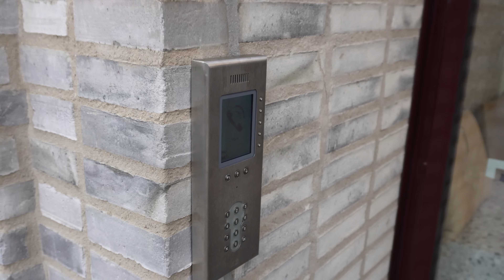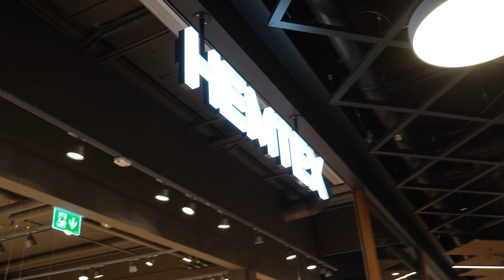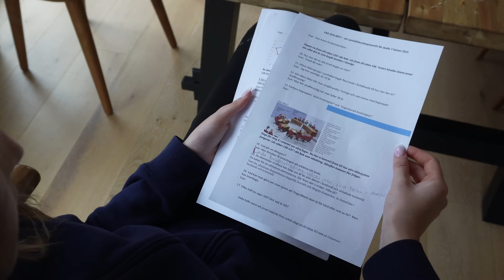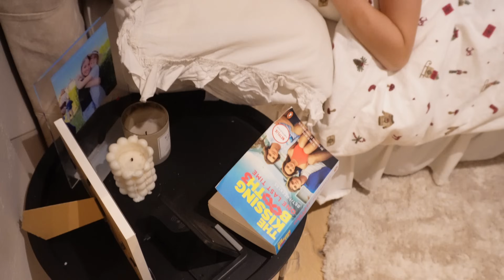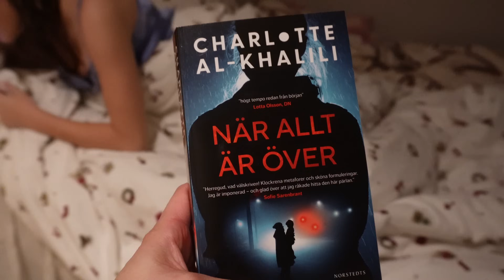Fastnar i ögat - VLOGG